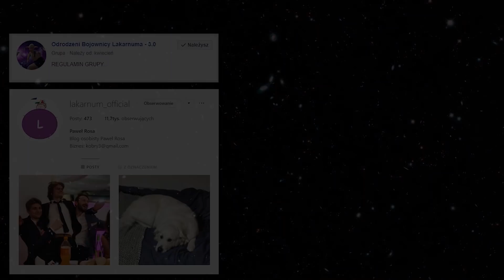PERFIDNE ŚMIANKO - EDYCJA VINE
Smieszne boomerskie śmianko hehe

Cała muzyka wykorzystana w filmie jest własnością Youtube Library

Nie ma na celu obrażać same osoby przedstawione na filmach, lecz materiały, bądź zachowania które promują.

Edycja materiału:
Kryspin Sobczak